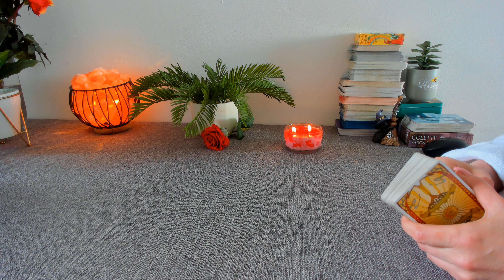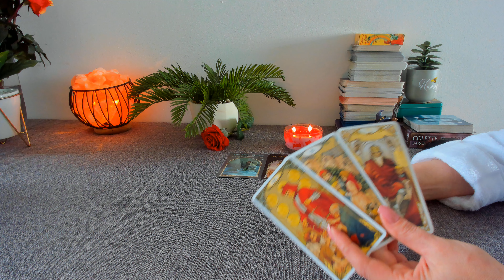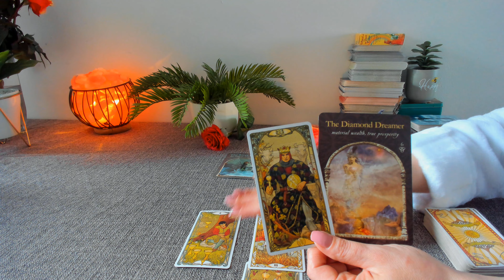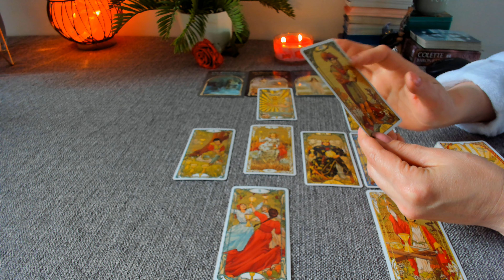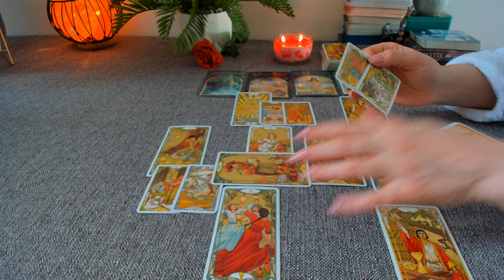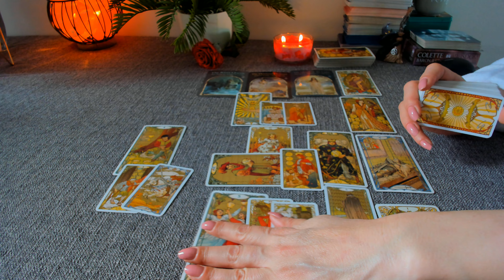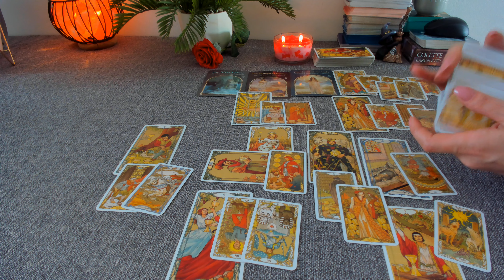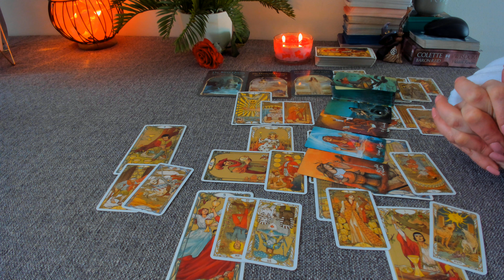Cineva este dispus/ă să vă ajute, sau vrea sa-şi încerce şansa cu voi...